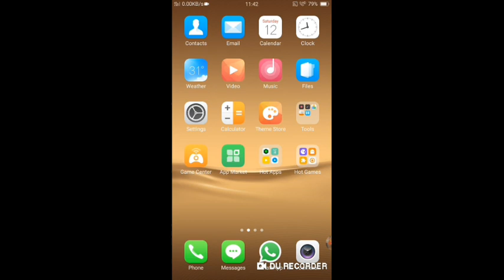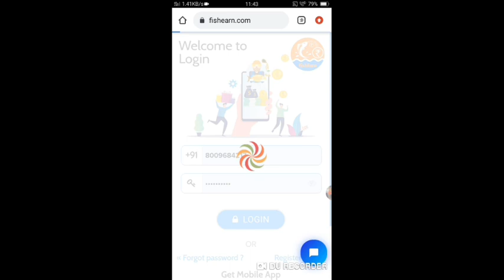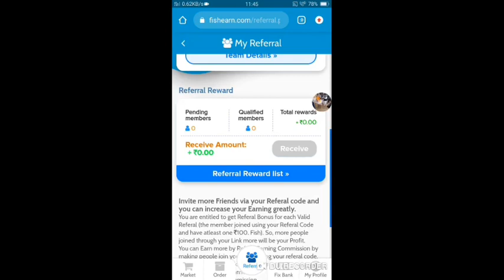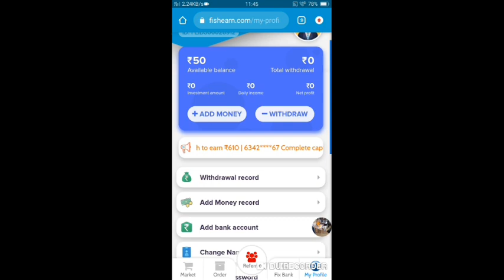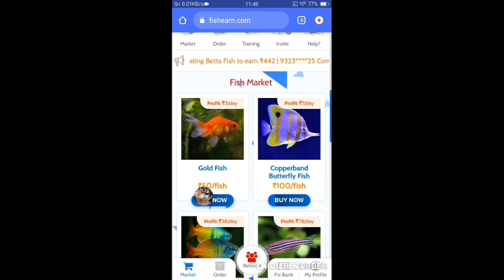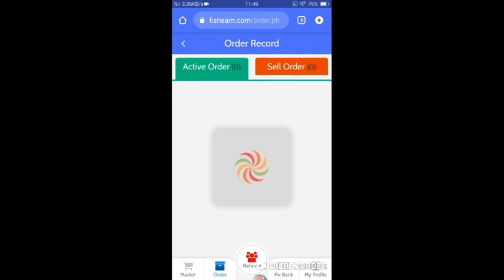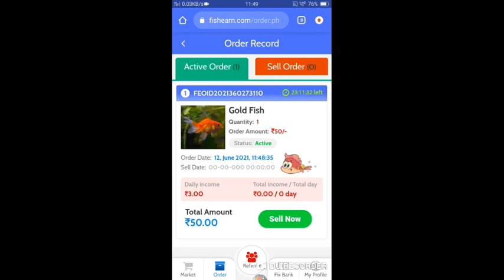Fish earn app withdraw payment proof |Fish earn app fake or real|Today New earning website fish earn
Fish earn app new order grabbing app launch today
Fish earn  app how to earn money
Fish earn app launch today
Loot offer application fish earn
Motivation abhishek fish earn app
Lootoffer application fish earn application

Play store earning app withdraw proof
Motivation abhishek money earned